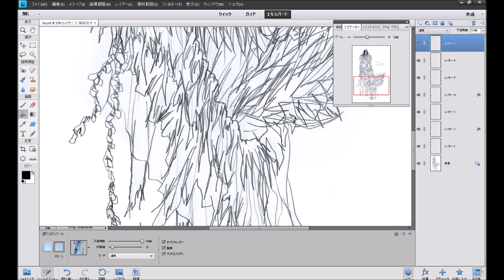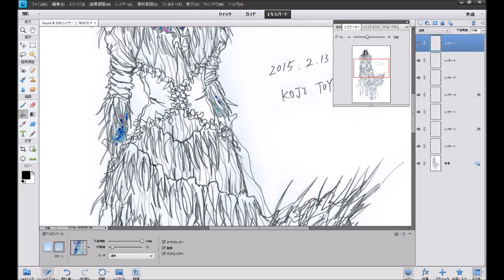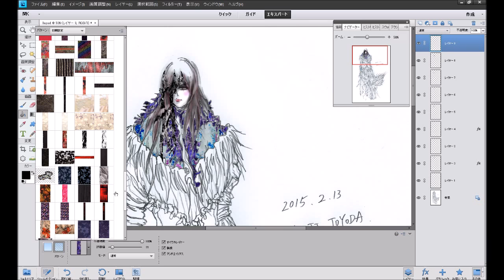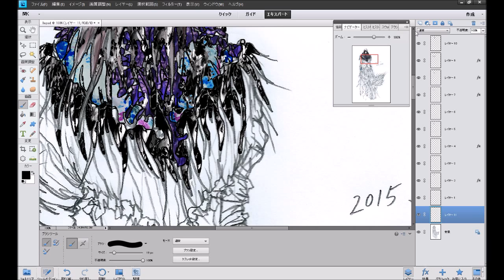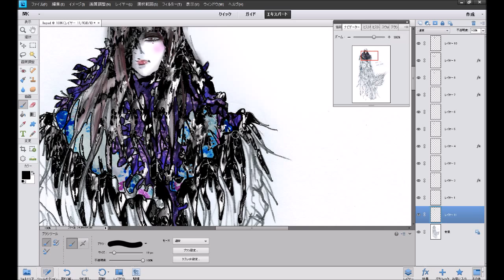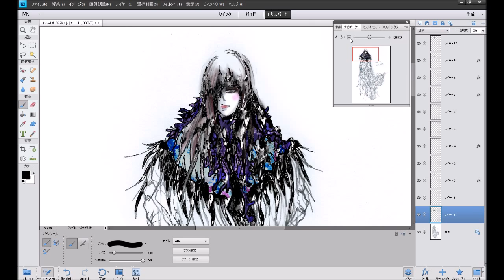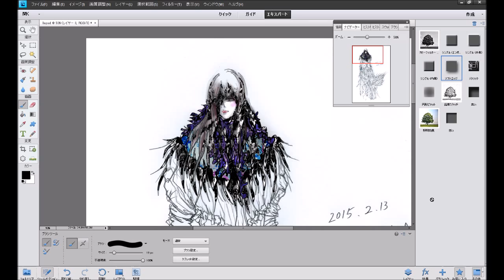Coloring Fashion Design (2015-3B)ファッションデザイン色付け [PhotoShop]